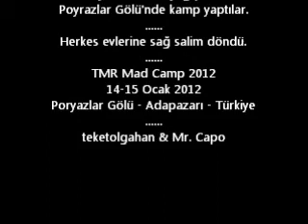TMR Mad Camp 2012 (14-15 Ocak 2012) Poyrazlar Gölü